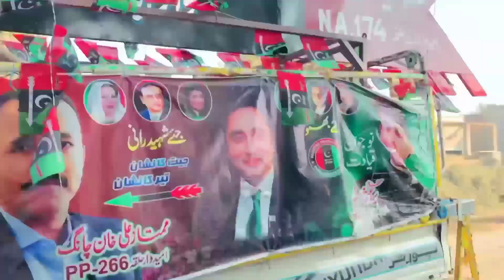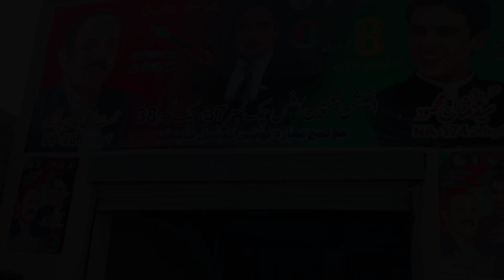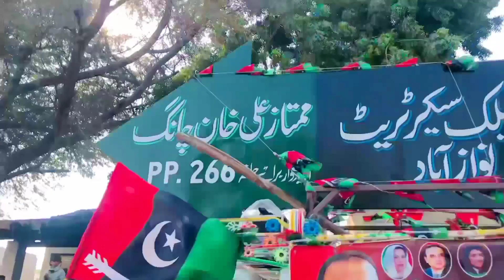MPA Mumtaz Chang Ka Humre City Main Entery 2024 Mureed Shakh Yaseen Dasti Official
Mpa Mumtaz Chang Ka Entery Mureed Shakh Main